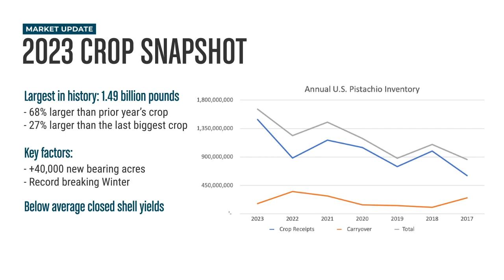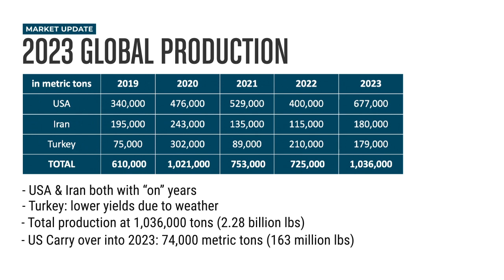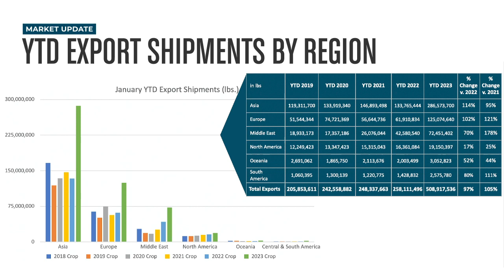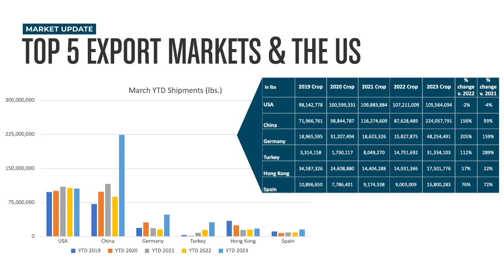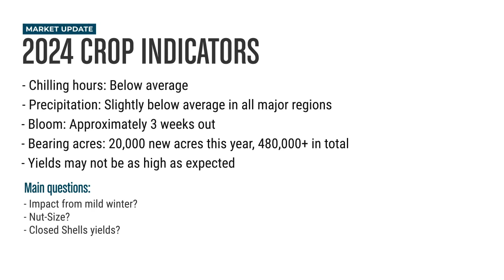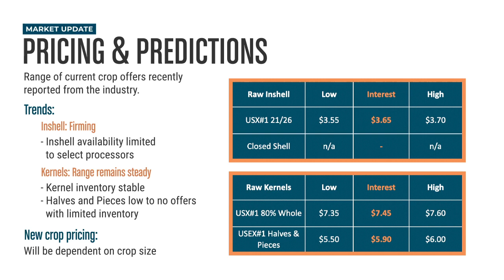Winter Market Update English 2024 | Touchstone Pistachio Company